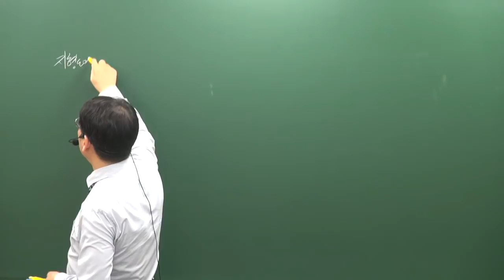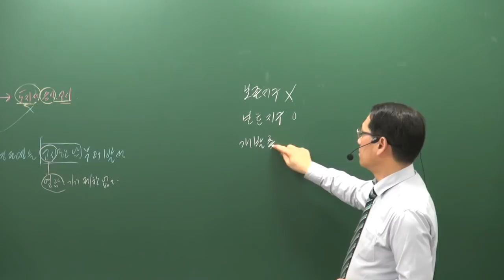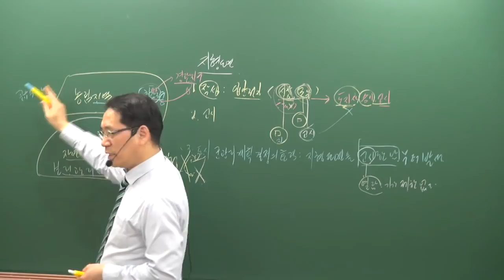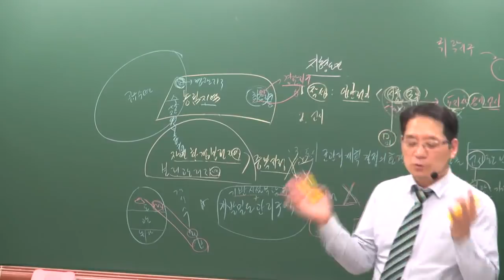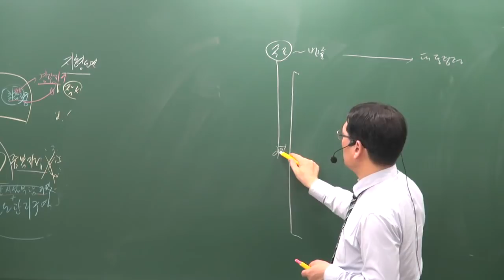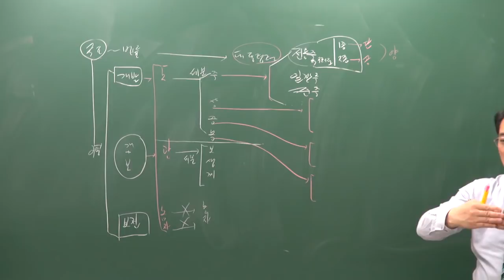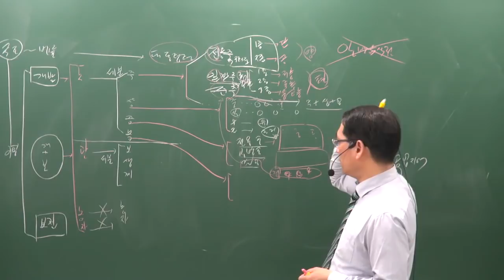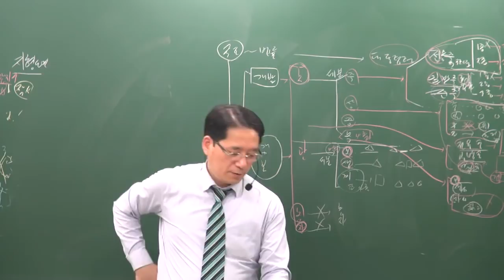[공전무] 2019년 공인중개사 부동산공법 심화이론 5-11